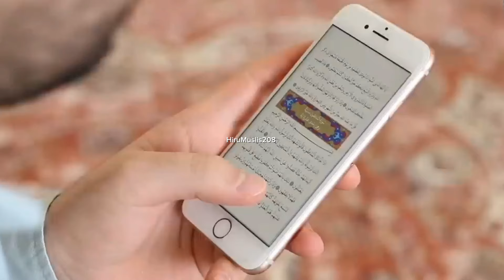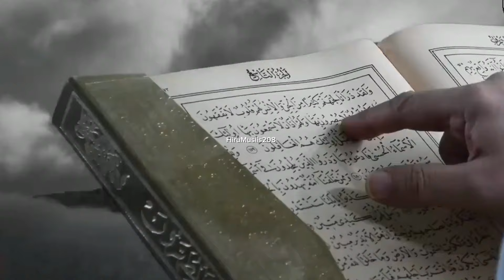Hazrat Musa(as) ki paidaish ka Ajeeb Qisse- Hazrat Musa birth|Urdu/Hindi|prophet story@Hirumuslim208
Hazrat Musa (as) Ki Paidaish Ka Ajeeb Qissa -- Hazrat Musa Birth | Moses In Islam | Prophet Stories

حضرت موسیٰ علیہ اسلام کی پیداءش کا واقعہ و قصہ

Discription:
Prophet Moosa is also known as Prophet Musa or Moses
Firaun is also known as Pharaoh

Prophet Moosa (AS) was born at the time of Fir'aun. Fir'aun was a king who hated the Bani Israa'eel, who were the tribe of Prophet Moosa (AS).

A short while before Prophet Moosa (AS) was born, Fir'aun was told that a boy from the Bani Israa'eel would soon be born and at whose hands Fir'aun's kingdom would be destroyed. On hearing this, the cruel king ordered that every male child born to the Bani Israa'eel should be killed
Thank you so much watching m lovemuhammad shortvideo hazratmusaa y videos 🥰🫀